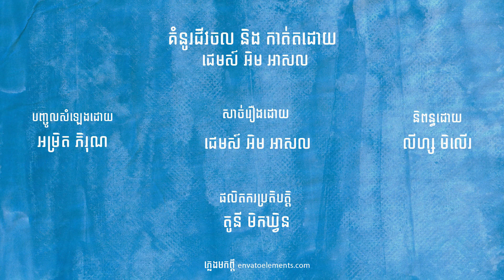ភាគ 4: ណែនាំ​ផលិតផល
ធ្វើជាចៅហ្វាយខ្លួនឯង
ណែនាំ​ផលិតផល​ដល់​អតិថិជន​នីមួយៗ​អំពី​អ្វី​ដែល​ពួកគេ​អាច​នឹង​ចូលចិត្ត ឬ​ត្រូវការ ដើម្បី​លក់​បាន​កាន់តែ​ច្រើន ។